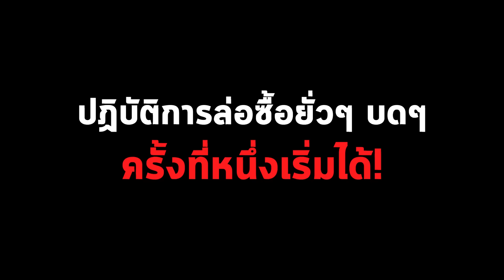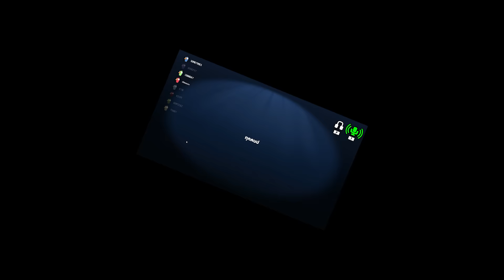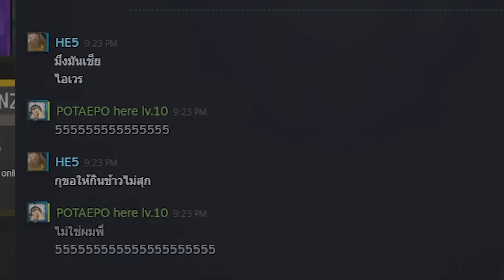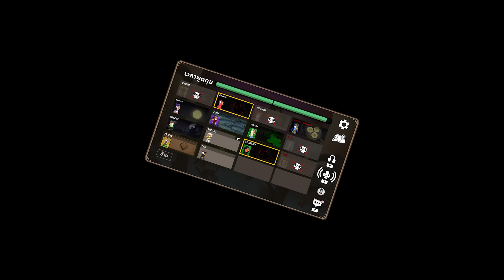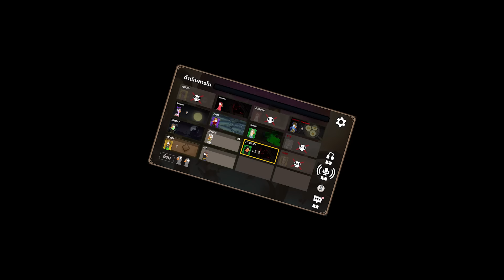ก้ามันฮาจัด แอบอยู่ในหุ่นทำไมไม่บอก 5555555 - Goose Goose Duck! #38